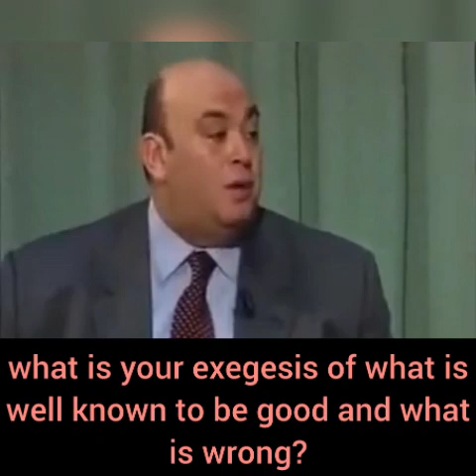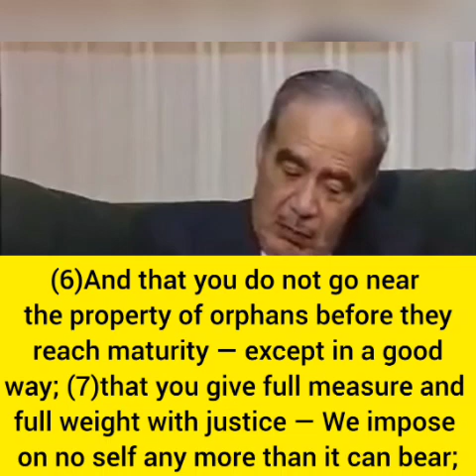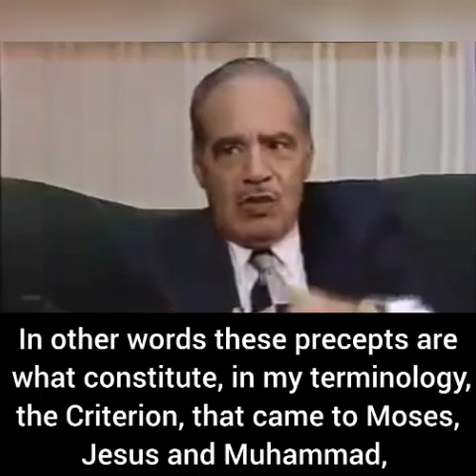What is the Straight Path? | Dr Mohammed Shahrour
an exposition on what constitutes the straight path